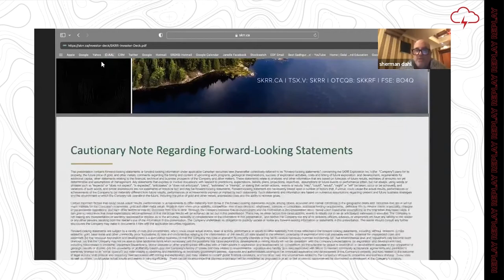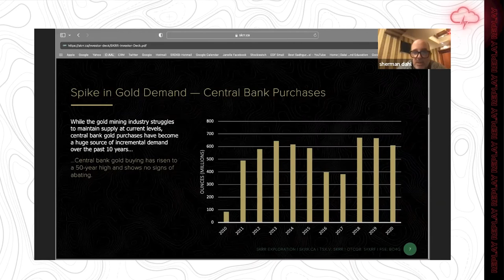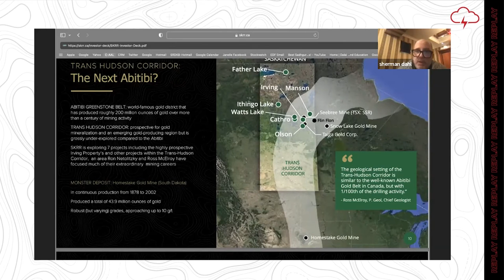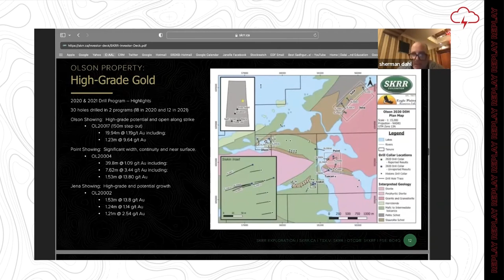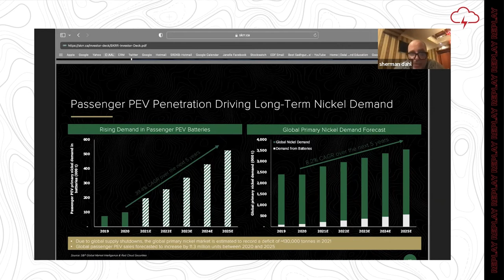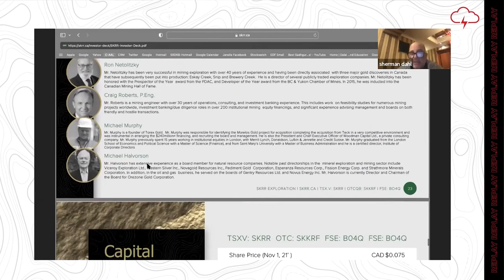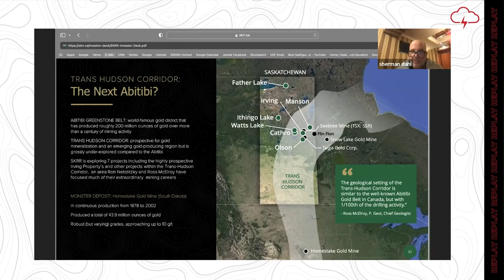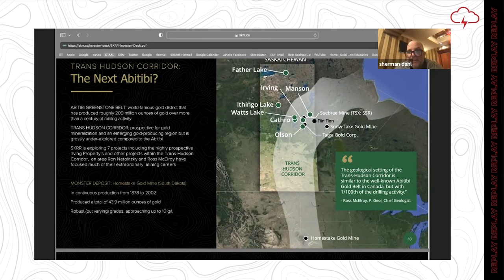SKRR Exploration - Red Cloud 2022 Pre-PDAC Mining Showcase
Red Cloud Financial Services Presents Pre-PDAC 2022 Mining Showcase. Sherman Dahl, CEO, SKRR Exploration presents a company update. Edited by Red Cloud Media.